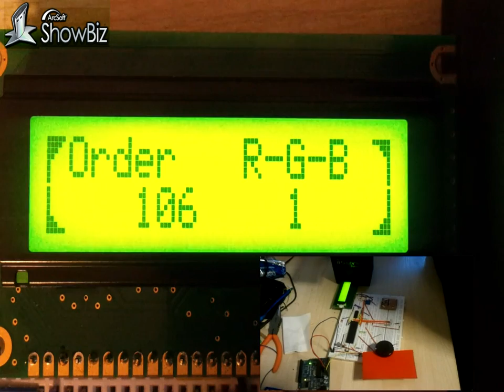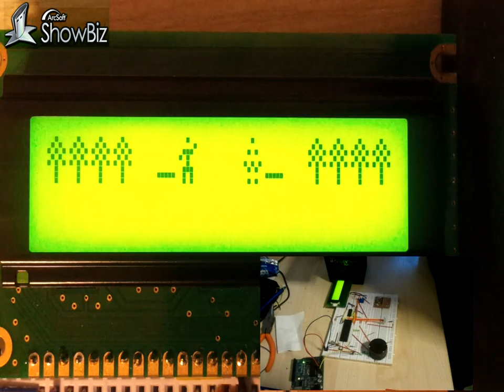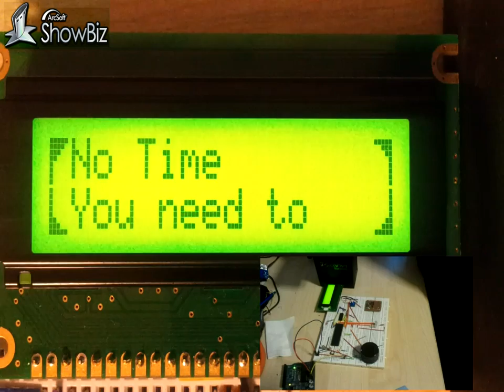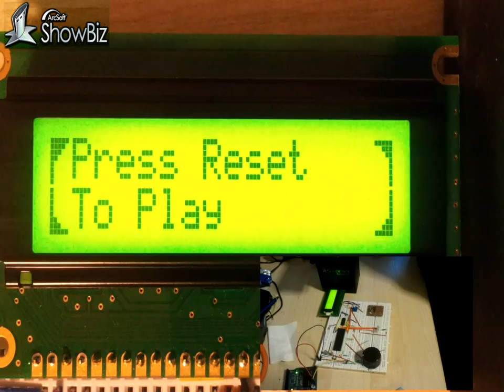MatchStick Hero route 2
This is a video from the actual operation of our embedded systems miniproject which is actually a mini game based on the interfacing of an 16x2 LCD screen driven from the HD44780 driver with a PIC18F46k20 microcontroller.

It is programmed in C language in the MPLAB IDE using the C18 compiler.

the main features of the project:
*DIY color recognition system used as the core of the decision making system of the game
*tilt switch for special earthquake animation
*A lot of custom characters

All sprites are custom generated and in the process we discovered that with adding a small lag,it is quite possible on overcomming the 8 custom characters limit by
1. Upload a glyph char[8] = {}
2. Draw it on screen.
3. Repload a new glyph on SAME CGRAM memory address/
4. Latch EN pin and the screen is automaticall refreshed.

**the audio track is the Viva la vida from Coldplay you can buy it
***the video is edit in the ArcSoft ShowBiz